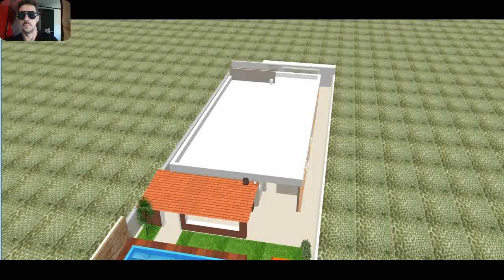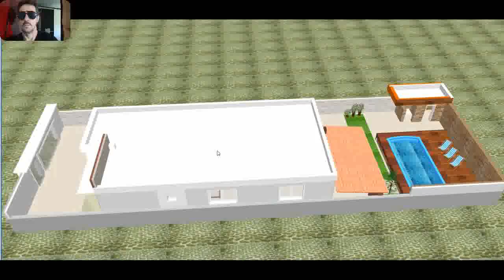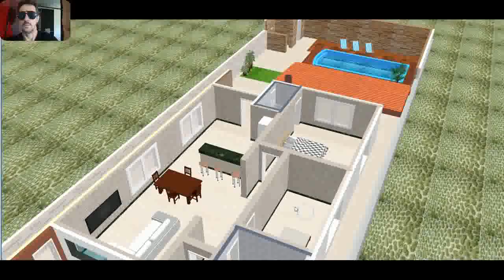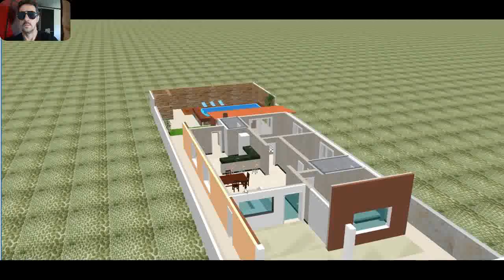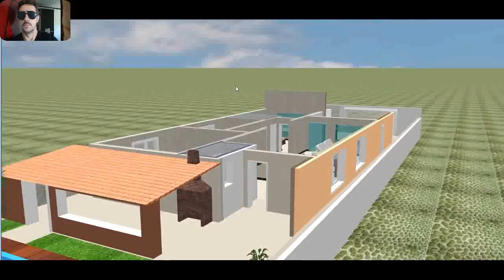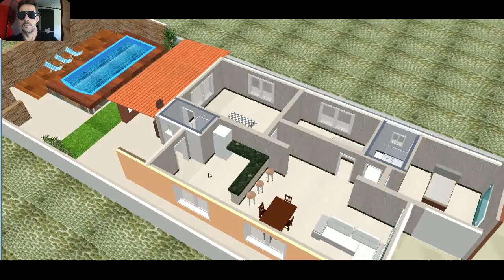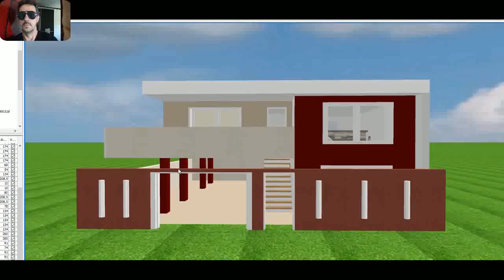CASAS EM 3D PARA SE INSPIRAR